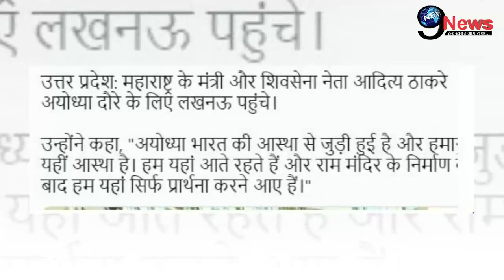अयोध्या में हुआ आदित्य ठाकरे का ज़ोरदार स्वागत, सरयू आरती में लिया हिस्सा, देखे पूरा वीडियो !